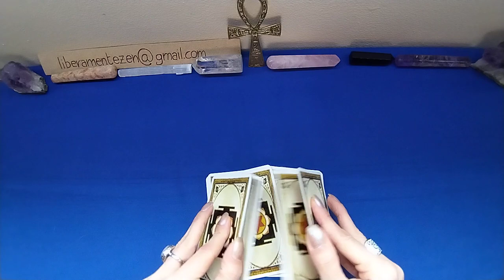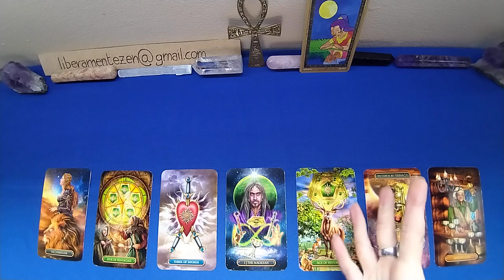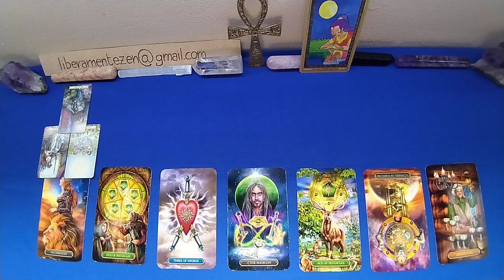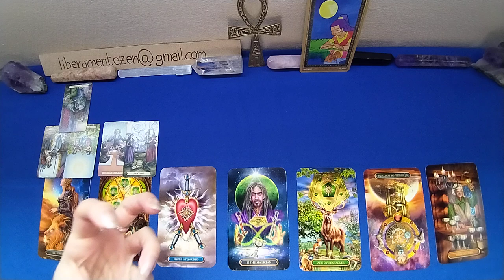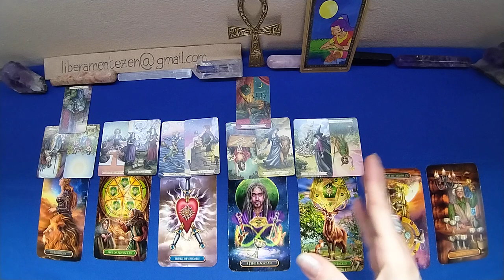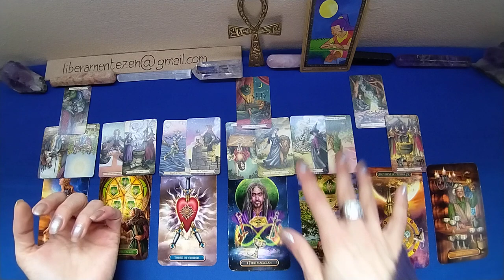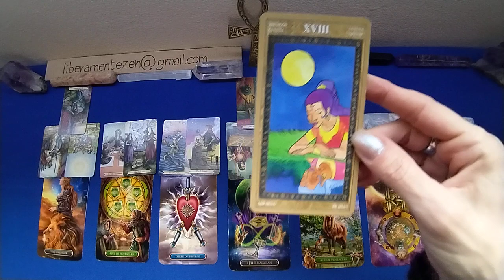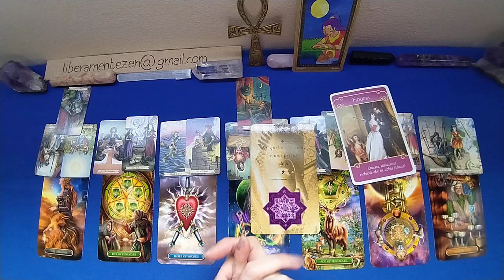PESCI💜 Amore e affetti 2A META' MARZO 2023